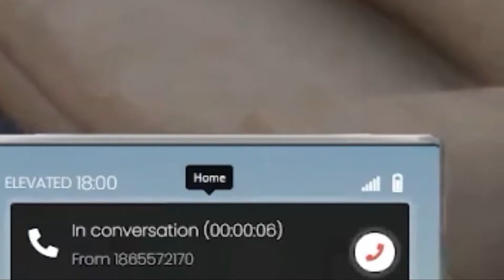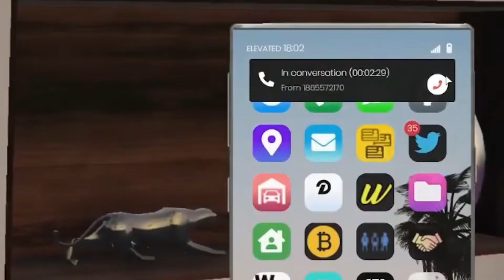i pulled up and jesus recognized me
This is Episode 16 of Sky Olsen. The FiveM server im playing on is Elevated Roleplay.

Video editing by prithvirajp99